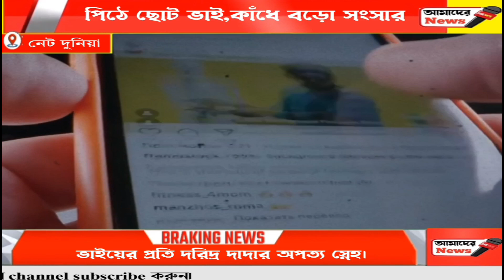ভাইয়ের প্রতি দরিদ্র দাদার অপত্য স্নেহ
ভাইয়ের প্রতি দরিদ্র দাদার অপত্য স্নেহ। ভ্যান টেনে নিয়ে চলছে এক প্রান্ত থেকে অন্য প্রান্তে। পিঠে ছোট ভাই,কাঁধে বড়ো সংসার

  একই গর্ভজাত সন্তানদের মধ্যে যে নিবিড় সম্পর্ক থাকে, তা নিখাদ ভালোবাসার সম্পর্ক। আবার সেই সম্পর্কের মধ্যে থাকে দায়িত্ব। দাদা যদি অনেকটা বড়ো হয়, তাহলে সে হয়ে ওঠে ছোট ভাই-বোনের বাবার মতো। এভাবেই অনন্তকাল ধরে সংসার চলেছে। সম্প্রতি একটি ভাইরাল ভিডিওতে ভাইয়ের প্রতি  দাদার এমন নিবিড় ভালোবাসার সম্পর্ক প্রকাশ পেয়েছে। যা দেখে নাগরিক হল আনন্দে উল্লসিত। ভাইবোনের স্নেহ এবং বন্ধনের অনেক নিদর্শন আমাদের নজরে এসেছে বিভিন্ন সময়ে। সদ্য ভাইরাল ভিডিয়োতে দেখা গেল ছোট্ট একটি ছেলেকে, যার কাঁধে সংসারের বোঝা এর মধ্যেই চেপে গিয়েছে। ব্যস্ত রাস্তায় তাকে দেখা গেছে, মাল বোঝাই সাইকেল ভ্যান চালাতে। জিনিসপত্রে ঠাসা সেই ভ্যানের ভার কম নয়। তার পরে আবার ছোট্ট ছেলেটার কাঁধে রয়েছে ছোট্ট ভাই। প্রতিদিন এই ভাবেই ভাইকে কাঁধে চাপিয়ে তাকে কাজে বেরোতে হয়। এই নিবিড় সম্পর্কের কারণেই এখনো 'সংসার' শব্দটা টিকে আছে।

  দাদার বয়স মোটেই বেশি নয়, তার মধ্যেই সংসারের বোঝা আর ভাইয়ের দায়িত্ব।
ইনস্টাগ্রামে ভিডিয়োটি শেয়ার করা হয়েছে thefeel_2 নামক একটি হ্যান্ডেল থেকে। এই ভিডিয়ো দেখার পরে নেটিজ়েনদের কারও কারও চোখে জল এসে গিয়েছে। কেউ ছোট্ট ছেলেটার প্রশংসা করেছেন এবং আবার বলেছে তার ভাইয়ের কথাও, যাকেও হয়তো কয়েক দিন পর রোজগারের কথা চিন্তা করতে হতে পারে। সকলেই ধন্য ধন্য করেছে দাদার ওই দায়িত্ববোধের।